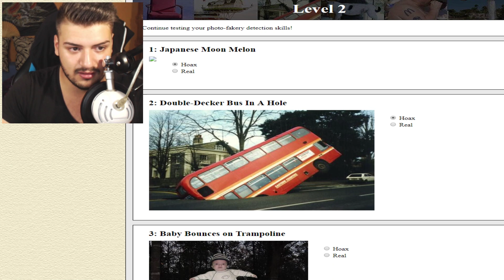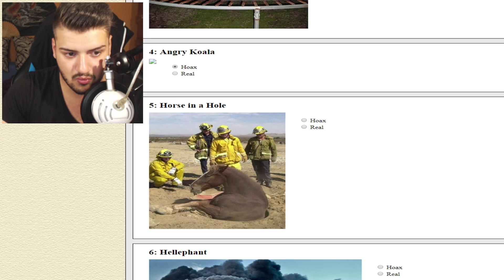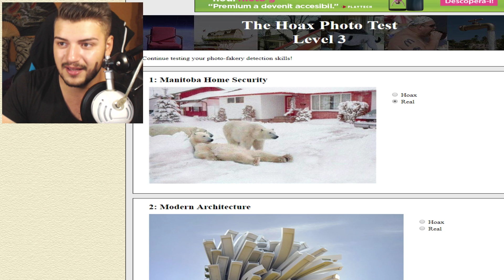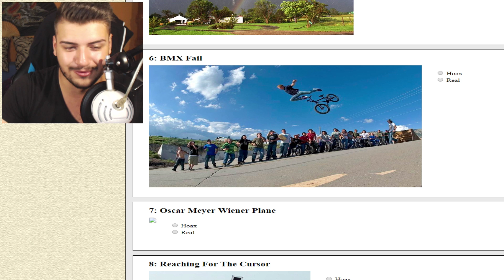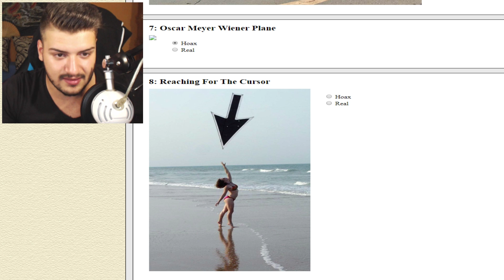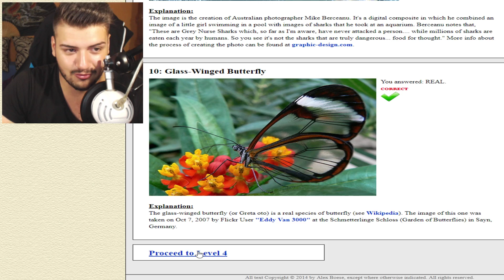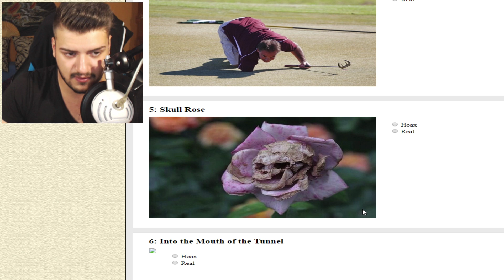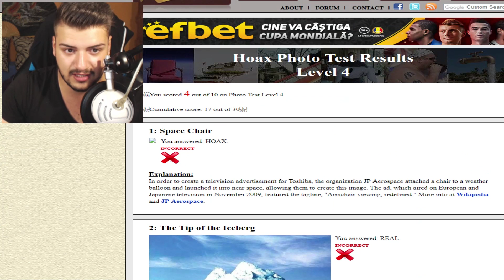EA ESTE NOUA MEA IUBITA